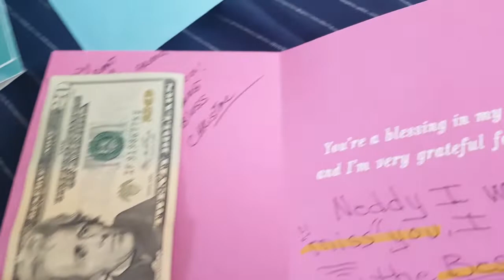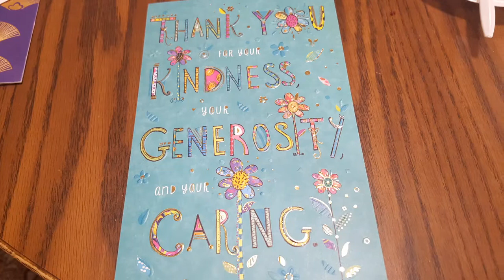gone away party for me by my argyle family